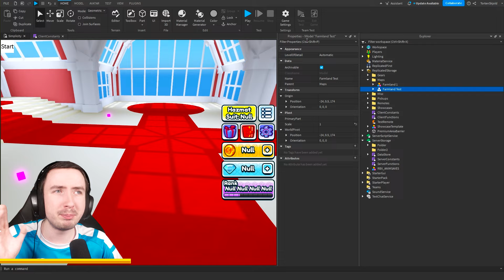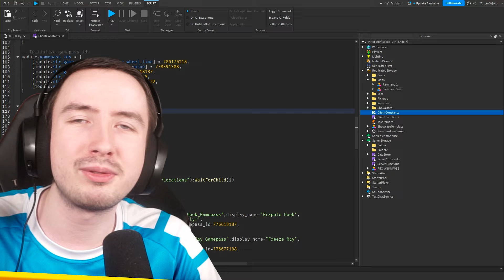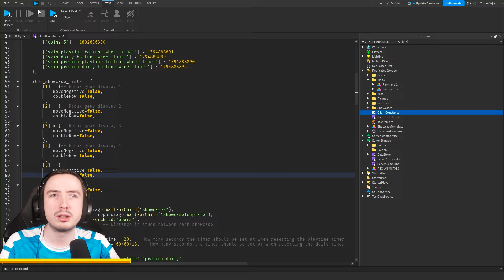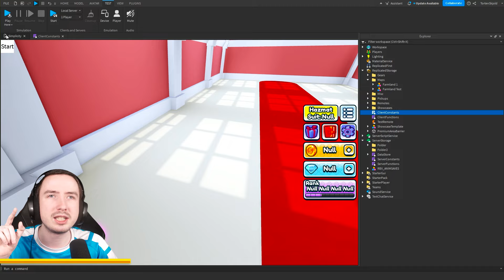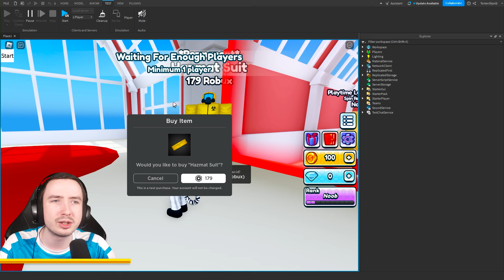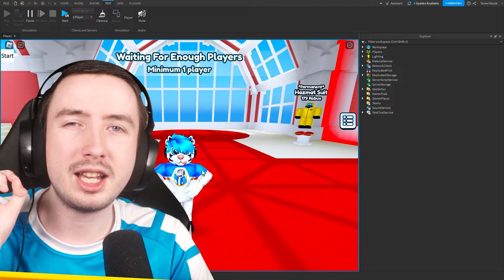Udgiver Mit EGET Spil! (Roblox)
I denne video fortæller @TortenSkjold om det Roblox spil han meget snart udgiver!

\ Se alt det merchandise jeg pt. har i shoppen!

\ Medlemmer støtter mig økonomisk hver måned. Du kan vælge at blive medlem i dag, for at støtte mig - & afmelde det igen når som helst!

\ Serier med videoer jeg har samlet over tiden her på kanalen. Måske der er noget du vil finde interessant at se?

\ Her kan du se hvem jeg anbefaler af andre Youtubere!

\ Vidste du jeg havde en hjemmeside? - Her kan du læse mere omkring mig!

\ Vidste du jeg havde en Discord server? - Du kan vælge at tilslutte dig den lige her!